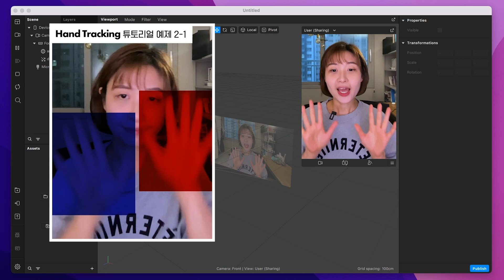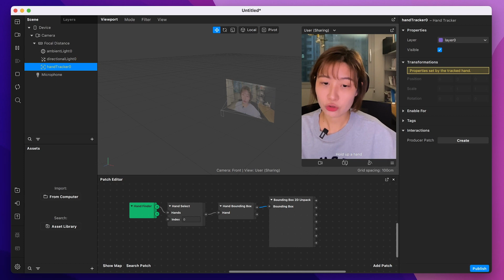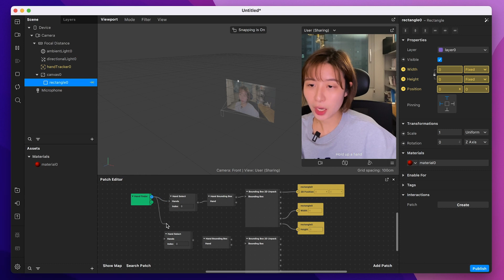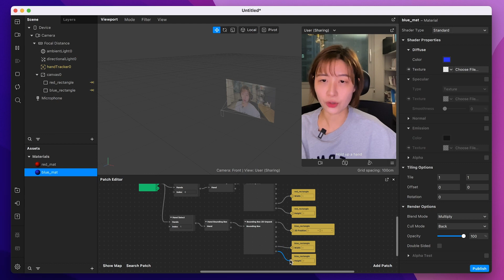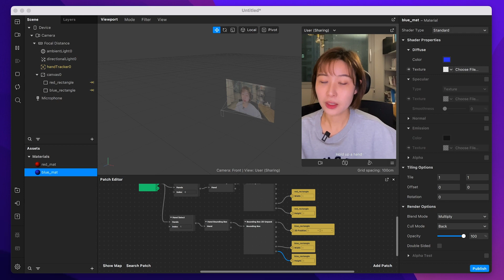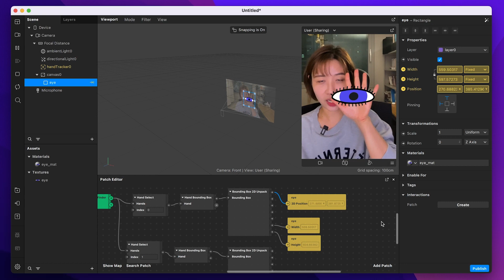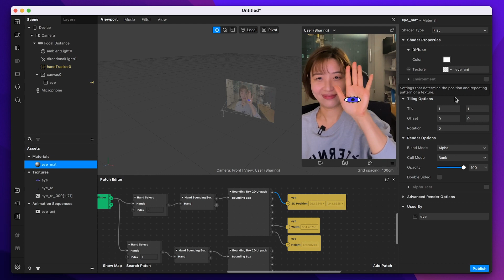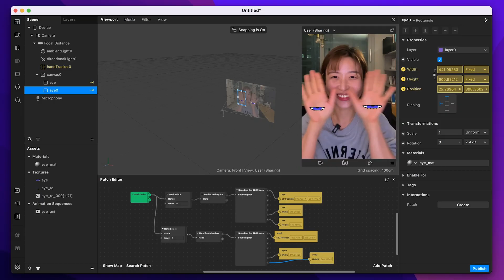[Spark AR] Hand Tracking 2편 | 2D 이미지 활용 | png 시퀀스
핸드 트래킹으로 내 손의 영역을 추적하고 2D 이미지 증강하기

[Spark AR 핸드 트래킹  튜토리얼 시리즈]

0:17 이번에 배울 내용
0:39 첫 번째 튜토리얼 시작(손 위에 박스 증강하기)
7:12 두 번째 튜토리얼 시작(손 위에 일러스트 이미지 증강하기)
12:27 애니메이션 시퀀스 세팅